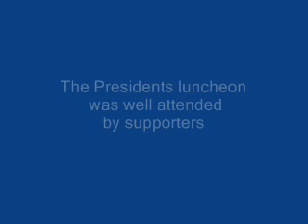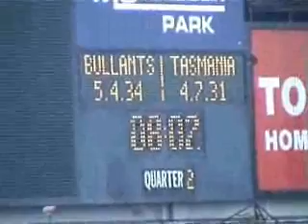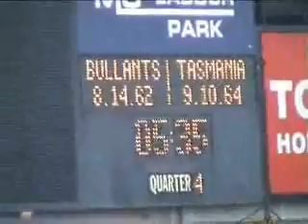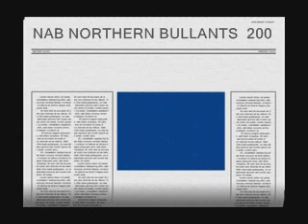NAB NORTHERN BULLANTS VS TASMANIA DEVILS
SAT 19 APRIL 2008